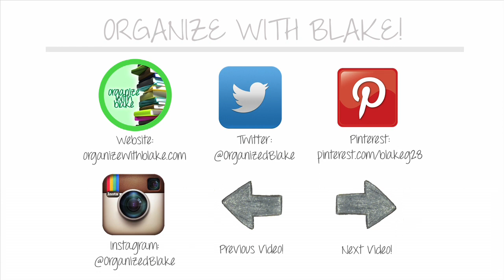Incoming Freshmen Advice Series: Social Life!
Hey everyone!

So this is the last video in my incoming freshmen series and it is all about social life! In this video I talk about making new friends on campus, the parties, and overall events that are hosted by your school! I hope you find something in this that will help you achieve a balance between your school and social life and just let you know that its okay to have fun while in college/university!